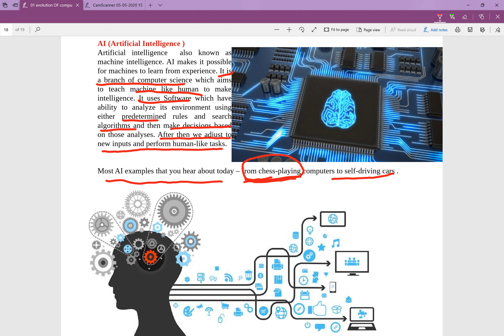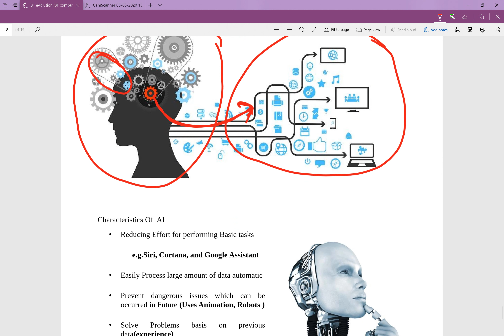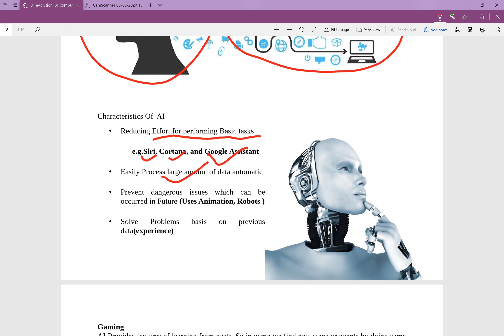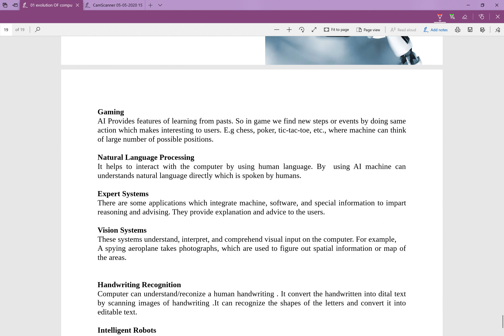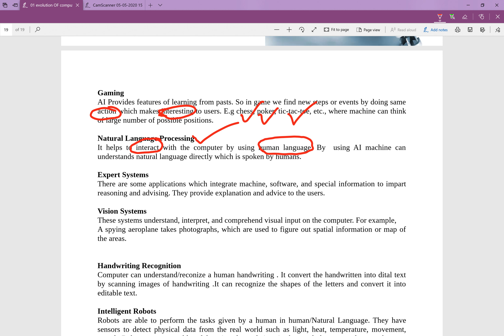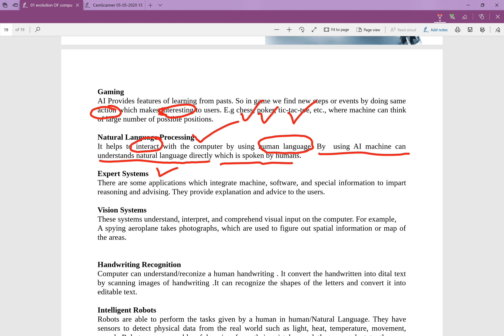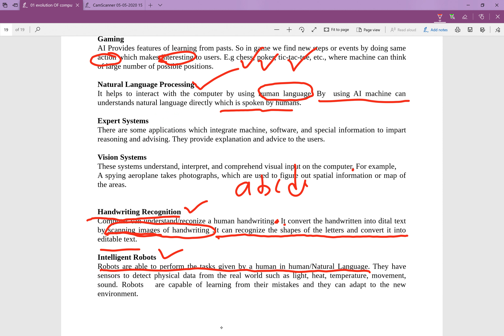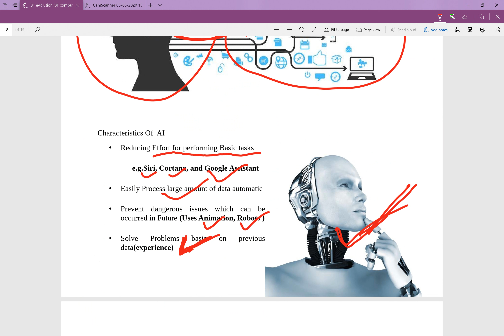Class 11 Computer Chapter 1 | NEB Exam | AI | Advantages ,Characteristics and applications Of AI